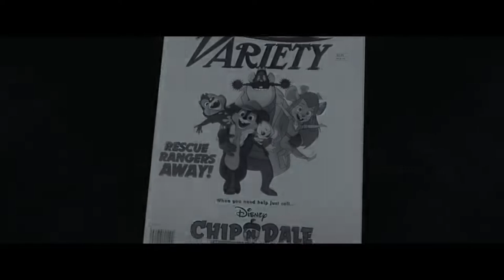Chip ‘n Dale: Rescue Rangers | Teaser Trailer | Disney+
Rescuing the world takes a pair.

A comeback 30 years in the making, the hybrid live-action/CG animated action-comedy catches up with the former Disney Afternoon television stars in modern-day Los Angeles. “Chip ‘n Dale: Rescue Rangers” premieres May 20, 2022, exclusively on Disney+.

“Chip ‘n Dale: Rescue Rangers” stars John Mulaney (“Saturday Night Live”) as Chip, Andy Samberg (“Palm Springs”) as Dale and KiKi Layne (“If Beale Street Could Talk”). Also joining the cast are Will Arnett (“Arrested Development”), Eric Bana (“Dirty John”), Flula Borg (“Pitch Perfect 2”), Dennis Haysbert (“24”), Keegan-Michael Key (“Schmigadoon!”), Tress MacNeille (“The Simpsons”), Tim Robinson (“I Think You Should Leave”), Seth Rogen (“Pam and Tommy”), J.K. Simmons (“Being the Ricardos”), Chris Parnell (“Saturday Night Live”). The film is directed by Akiva Schaffer (“Saturday Night Live”), written by Dan Gregor and Doug Mand (“Crazy Ex-Girlfriend”) and is produced by Todd Lieberman (“Wonder”) and David Hoberman (“Beauty and the Beast”), with Alexander Young (“Extinction”) and Tom Peitzman serving as executive producers.

In “Chip ‘n Dale: Rescue Rangers,” Chip and Dale are living amongst cartoons and humans in modern-day Los Angeles, but their lives are quite different now. It has been decades since their successful television series was canceled, and Chip (voice of Mulaney) has succumbed to a life of suburban domesticity as an insurance salesman. Dale (voice of Sandberg), meanwhile, has had CGI surgery and works the nostalgia convention circuit, desperate to relive his glory days. When a former cast mate mysteriously disappears, Chip and Dale must repair their broken friendship and take on their Rescue Rangers detective personas once again to save their friend’s life.